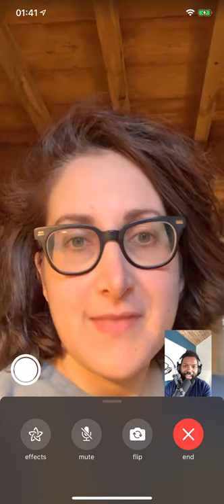Baratunde Live On Lockdown Interview - Rahaf Harfoush Full